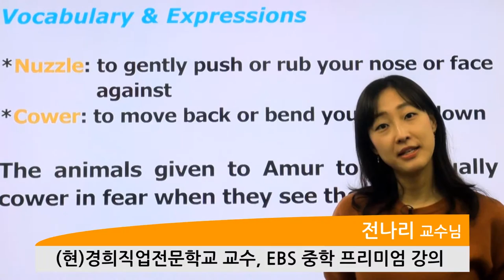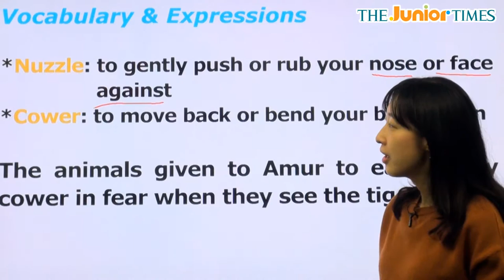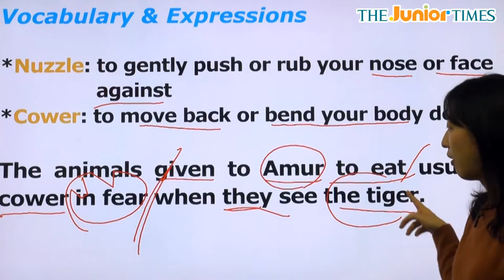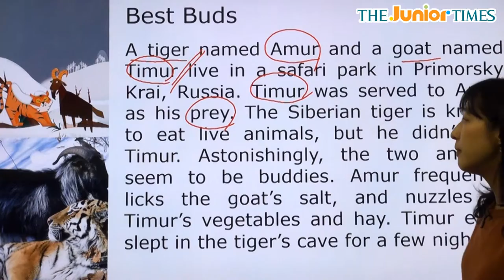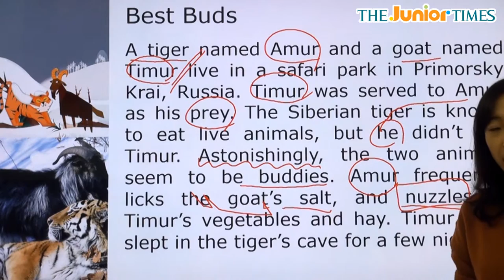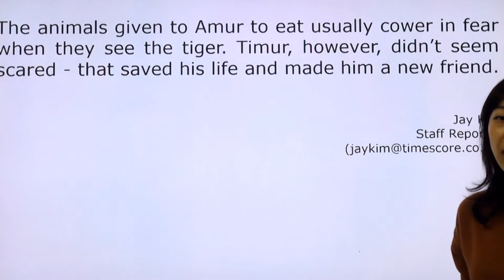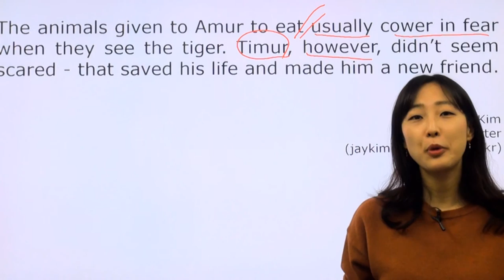Best Buds - 전나리 선생님과 함께 하는 어메이징뉴스 동영상 강의 ( The Junior Times - No.618 )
낯선 우정